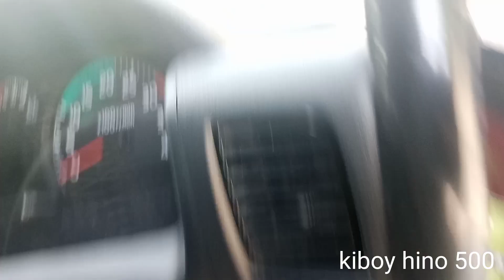Cara Membuat Bunyi Rem Hino 500 Jadi unik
di vidio kali ini memodivikasi bu rem yang tadinya standar menjadi unik swingg
cuma pake slank aquarium yang hanya dengan harga 5000